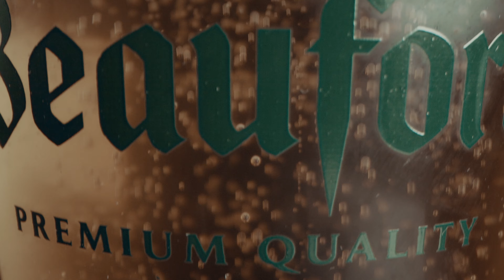Les étoiles sont alignées ✨ Singuila Feat beaufort lager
Paroles envoûtantes,
Mélodie distinguée,
Ordonnance sur mesure du Docteur Love Singuila !
À écouter et regarder sans modération sur toutes les plateformes.
Effet fraicheur immédiat 🥶